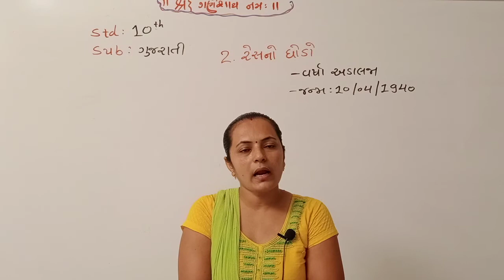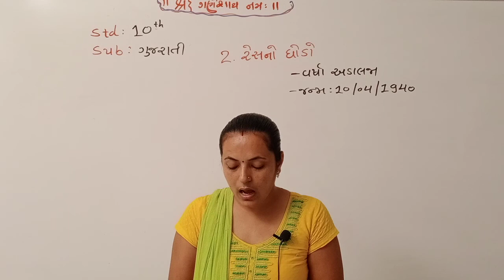Std-10 Gujarati Ch-2 Lec-2